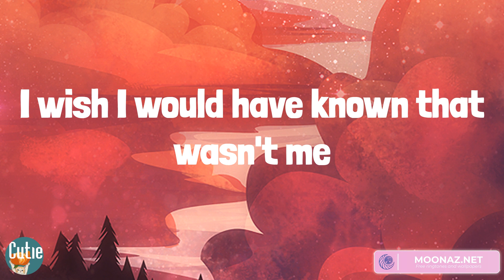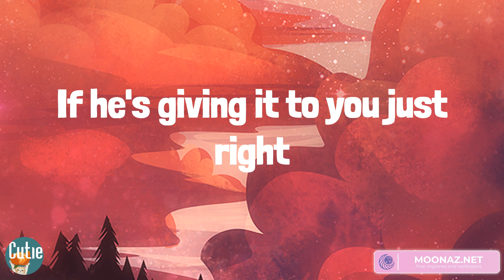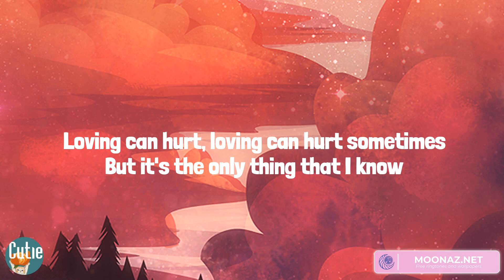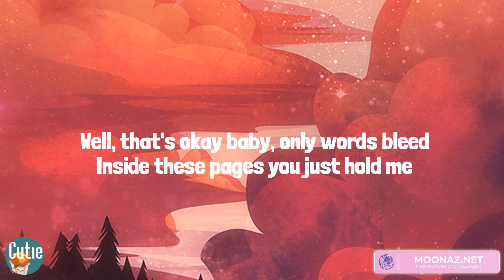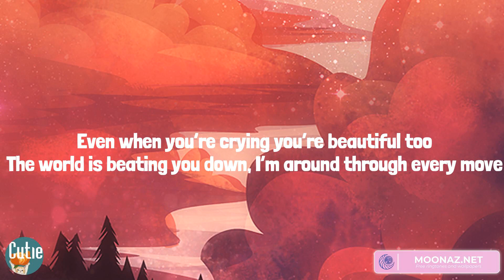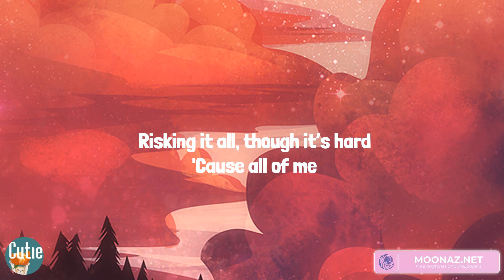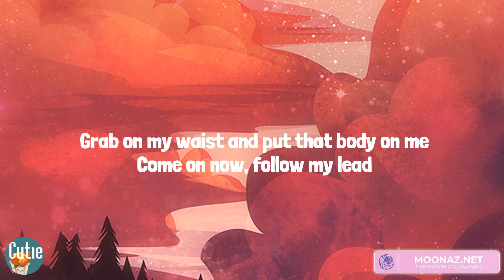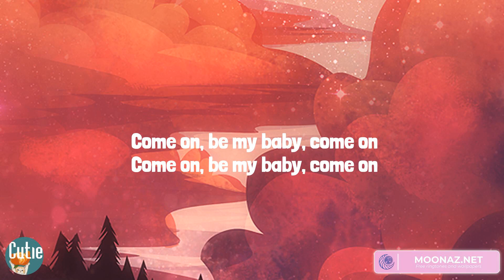Charlie Puth, Ed Sheeran, John Legend, Ed Sheeran - We Don't Talk Anymore (feat. Selena Gomez) (Lyr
Charlie Puth, Ed Sheeran, John Legend, Ed Sheeran - We Don't Talk Anymore (feat. Selena Gomez) (Lyrics)